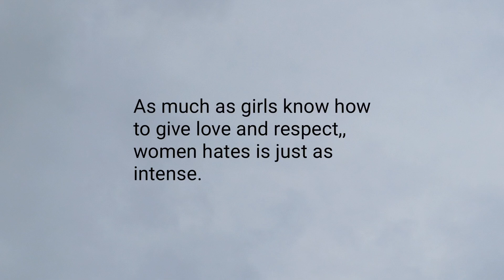I lost you 💔 Sad love quotes